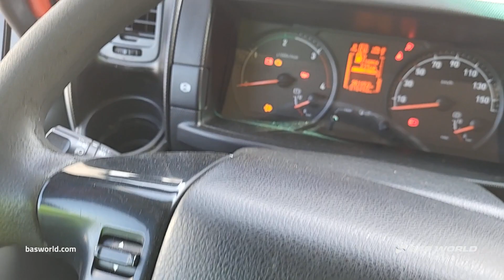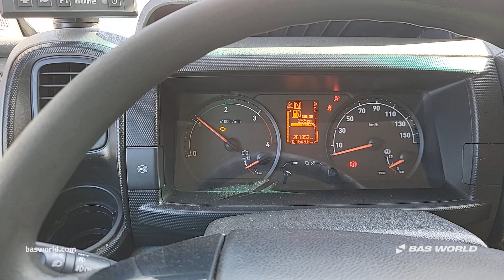70237534 Renault D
Renault D